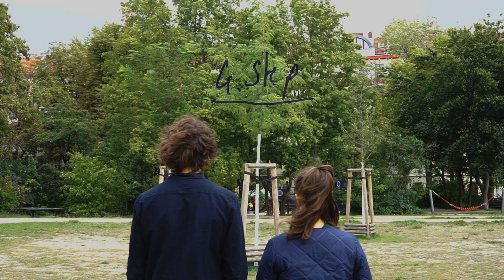how to breathe with a tree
1. Step
Choose a tree that is bigger than you and look at it from afar.
Does the tree have many branches?
What is the color of its leaves?

2. Step
Move your body closer to the tree, so close that you can even touch it, and look at the details of the tree.
Look at the trunk – how do you feel about the fact that it is bigger than you?
What is the color of the tree's skin?
Touch the tree's skin. How does it feel? Is it crunchy or soft? Are there any cracks or freckles on it? Can you feel the tree breathing?

3. Step
What do you feel is special about this tree?
How is this connected to you?

4. Step
When will the tree bloom? What size and color will it be? Will it bloom at the same time as other trees? When will this tree lose its leaves?

5. Step
What would you do with the tree? Or what would the tree do with you?

6. Step
Imagine the tree is looking back at you. What is the tree thinking-feeling about you?

An exercise by Kim Trang & Gabriel Hensche
Exercised by Ashlee Conery & Gabriel Hensche
Dernis Golenja – postproduction
Becky Brown – sound design
Petra Mrša – camera